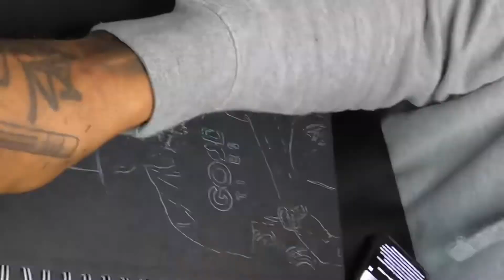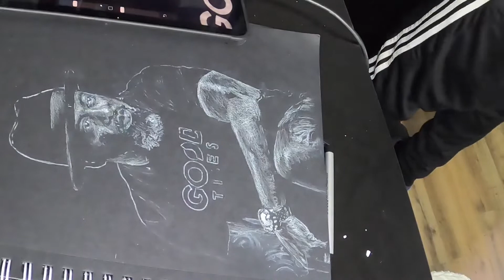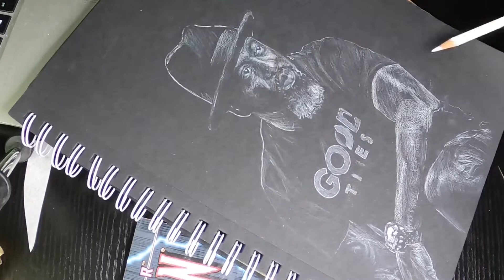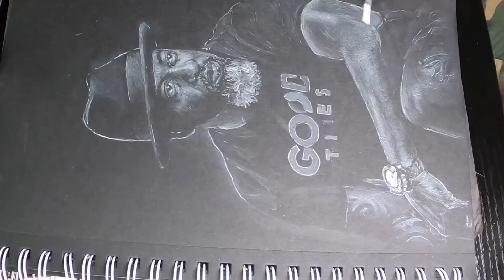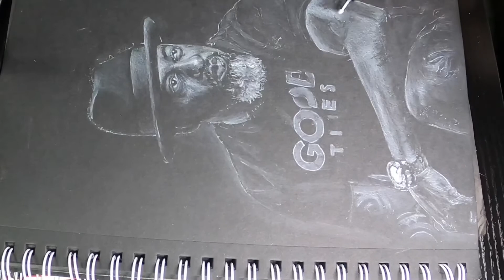Portrait Time-lapse for OG Artist Kevin Williams (09-09-21)